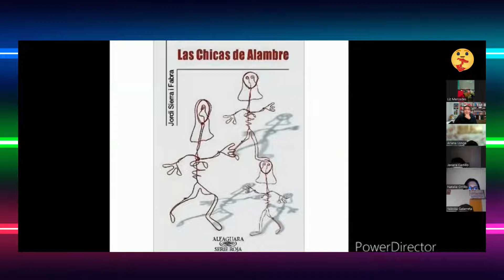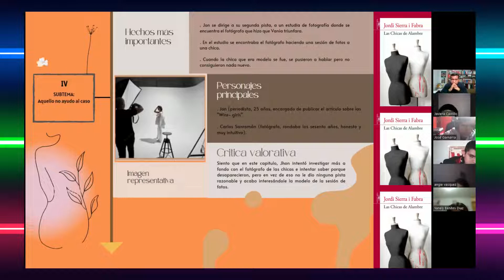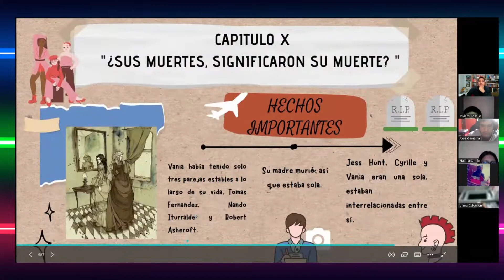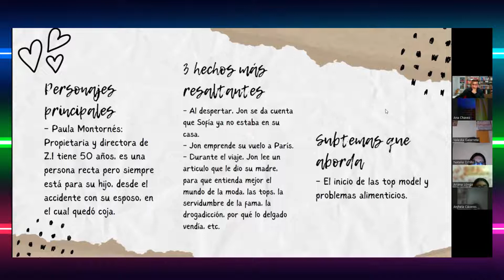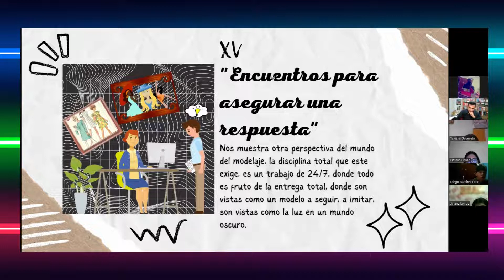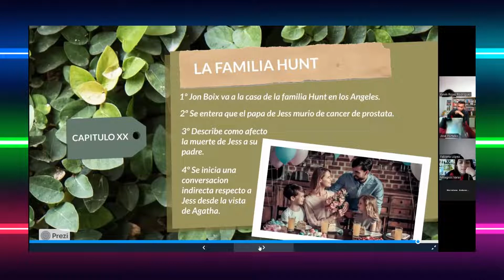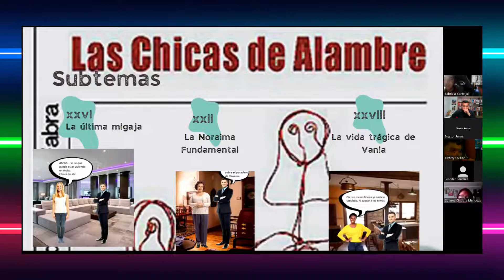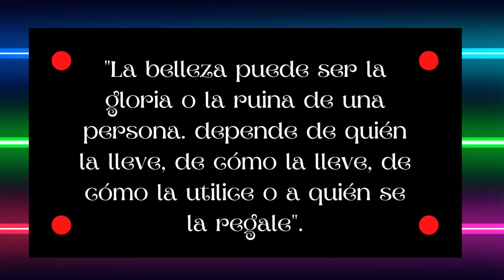Plan Lector: Las chicas de alambre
Estudiantes de 5° de secundaria analizan la obra literaria de Jordi Sierra i Fabra, Las chicas de alambre, capítulo a capítulo a través de una línea de tiempo.